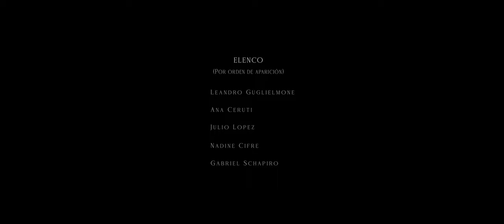El escarabajo (cortometraje) / The Beetle (Short film)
El escarabajo , un cortometraje escrito y dirigido por Guido Mauas
The Beetle, a short film written and directed by Guido Mauas

Sinopsis
Un hombre despierta en la noche escuchando un crujido que parece venir de las paredes.

Synopsis
A man wakes up in the middle of the night hearing a creaking sound that seems to come from the walls

Actúan:
Leandro Guglielmone
Ana Ceruti
Julio López
Gabriel Schapiro
Nadine Cifré

Guido Mauas es un artista nacido en Buenos Aires, Argentina. De formación ecléctica, estudió literatura, traducción y bellas artes entre otras cosas. Ha sido becado en dos ocasiones para estudiar pintura figurativa en España, en la cátedra de Antonio López García, y cursó estudios de figura humana en la New York Academy of Art. Algunos de sus relatos han sido publicados en antologías. Sus obras se exhiben en diversas colecciones privadas alrededor del mundo. Este es su primer cortometraje.

Guido Mauas is an artist born in Buenos Aires, Argentina. With an eclectic background, he studied literature, translation and fine arts among other things. He has twice been awarded a scholarship to study figurative painting in Spain, in the class of Antonio López García, and studied the human figure at the New York Academy of Art. Some of his stories have been published in anthologies. His works are exhibited in various private collections around the world. This is his first short film.